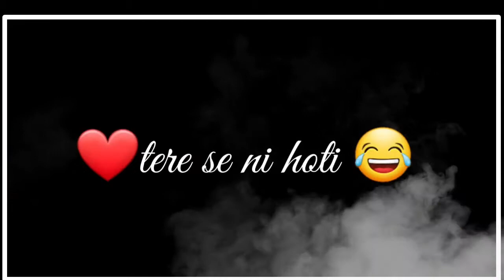chahre se hoti ❤sad whatsapp status --breakup stat